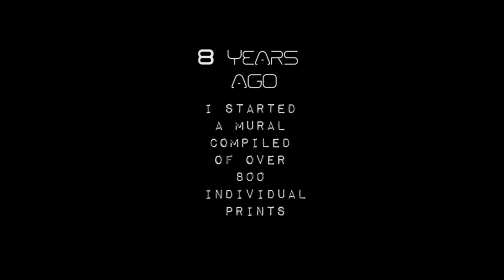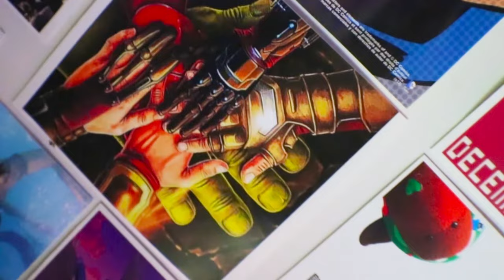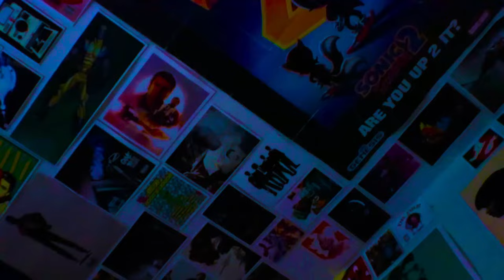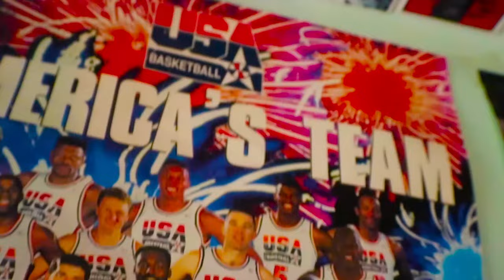Gone Wallace - SYNERGY (Official Video)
Producer, Recording Producers: Gone Wallace
Studio Personnel, Recording Engineer: Gone Wallace
Performer, Rap Vocalist: Gone Wallace
Animator: Norio Matsumoto